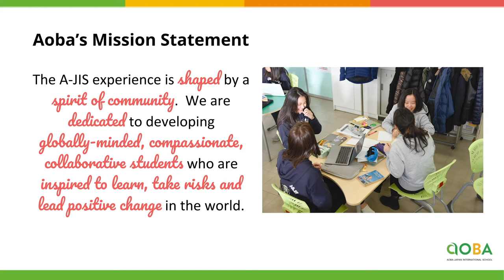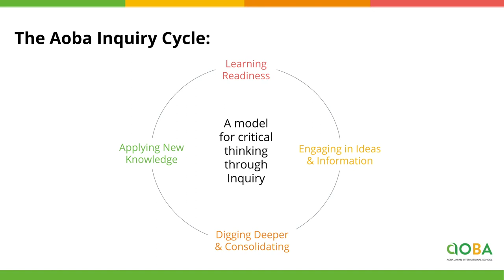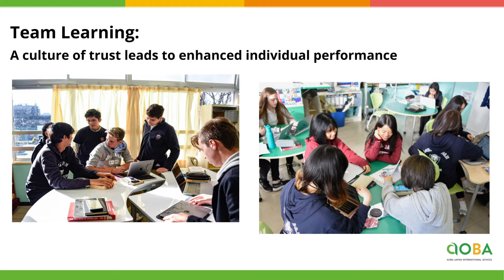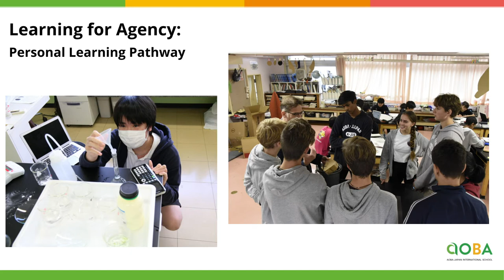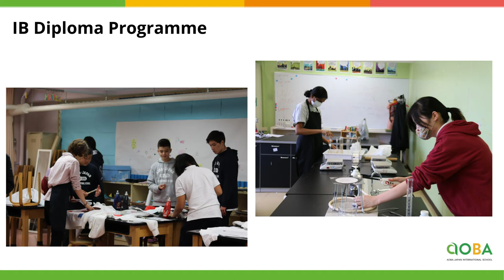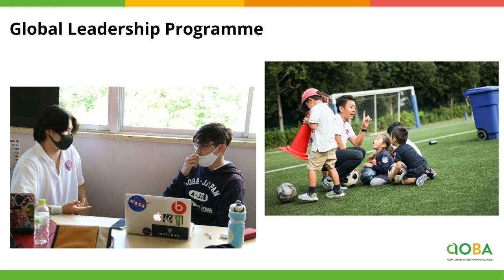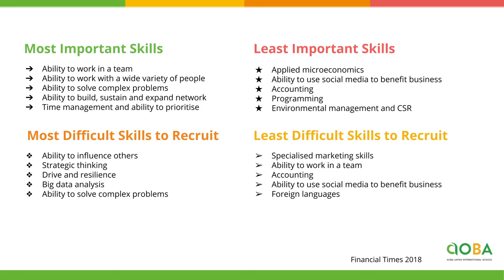Highschool Expo 2021 - Aoba-Japan International School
An introduction and student testimonials of the high school program at Aoba